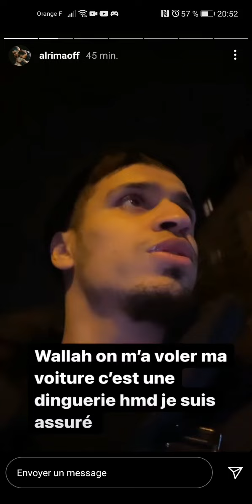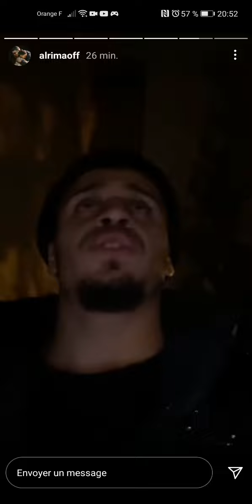ALRIMA C'EST FAIS VOLÉ SA VOITURE 😳